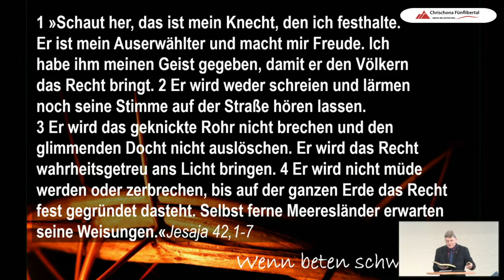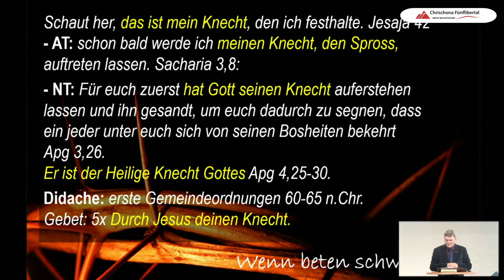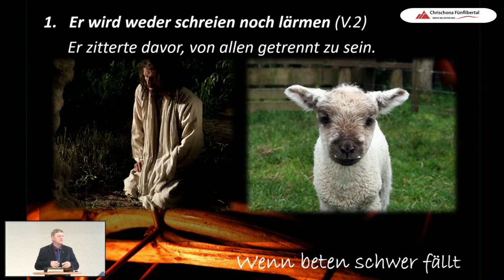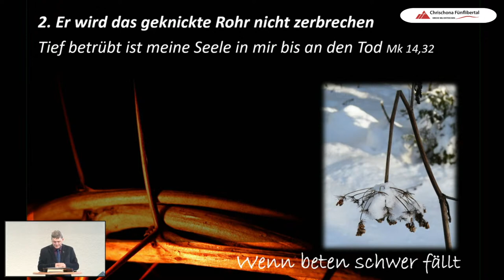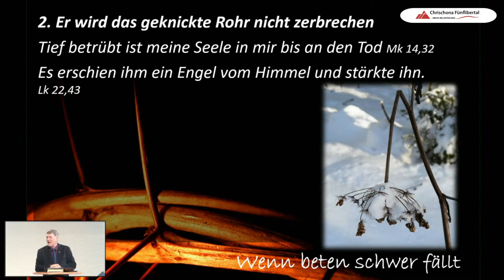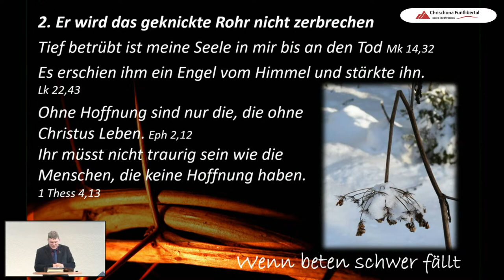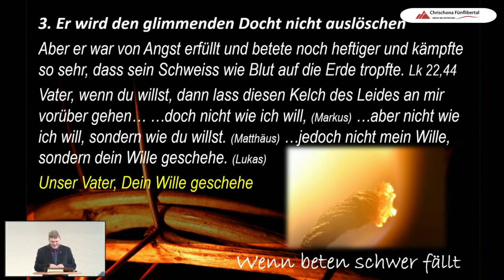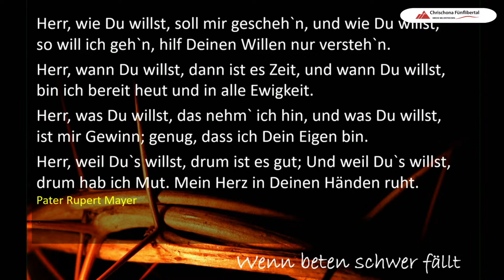Karfreitags-Gottesdienst / Wenn beten schwer fällt, Chrischona 5Libertal, 02.04.2021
Predigt von Willi Burn
Gottesdienst Chrischona 5Libertal direkt aus Ziefen / BL